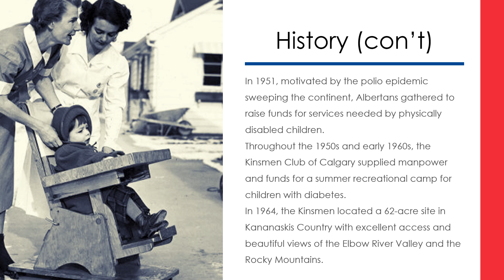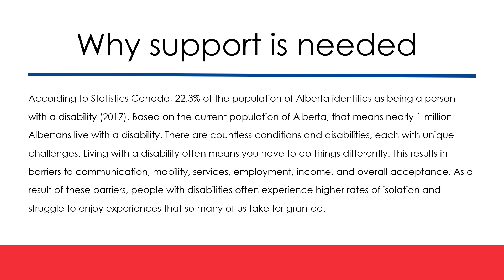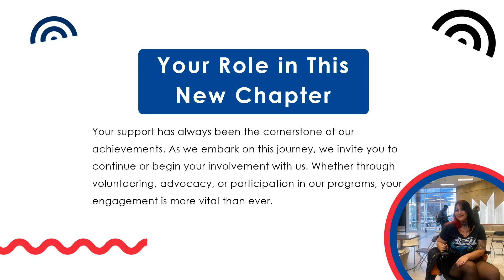High River Rotary Presentation Easter Seals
This is a great video that depicts the good work that is done when you support Easter Seals. I have personally been to Camp Horizon, and it is an excellent facility.